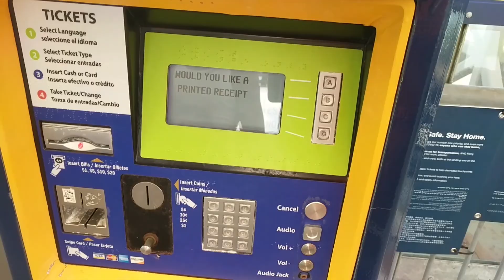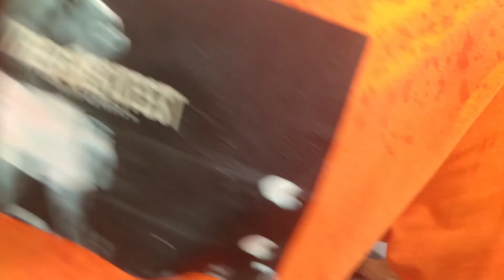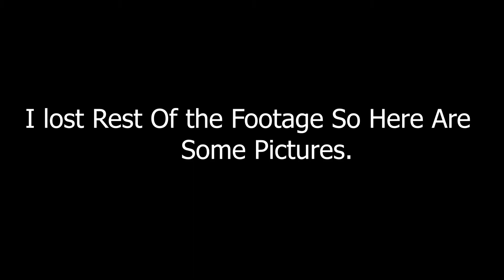We Finally Went To City After 3 Months!!! | NYC VLOG 2020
We Haven't Been Able To Go To The City For 3 Months Because Of The Pandemic. In This Vlog, I Took You Guys With Me To The City We Did A lot Of Walking And Had a lot Of Fun Now That It Is Phase 2 Everything Is Getting Back To Normal. Thank You Guys For Coming With Me.

It's Your Boy Dawood Make Sure You Guys Stay Safe And Peace Out.